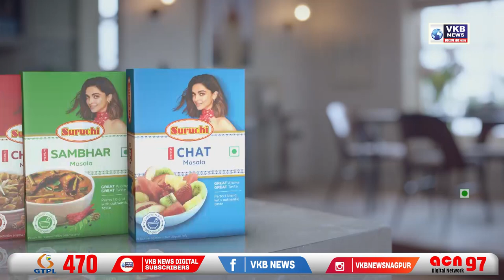विदर्भ शिवसेना मे जल्द ही होंगे बदलाव - संजय राऊत